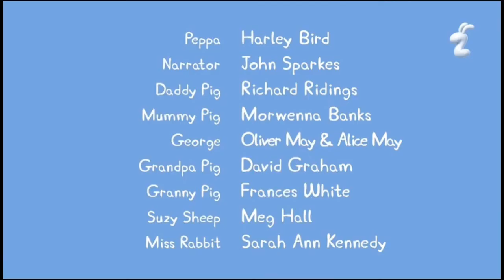Põrsas Peppa - Peppa ja George´i aed